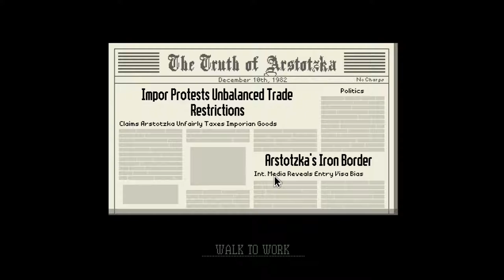When you make a return to papers please and start messing up on sitations almost instantly (Part 8)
Hey guys I hope you all have had an amazing new years day, I know i have by playing with some games with some familair faces but if you'd like me to change this up a little bit then just comment below coz I would really like to get something different organised this year, so if you have any suggestions just like me know okay.

A side from not knowing what new thing to do my my channel there's deffilintly going to be more commerntary videos this year so I am looking forward to that my dudes, anyway enough with the blabbering i'll leave you guys to my great journey on papers please, cya in the next video guys : )